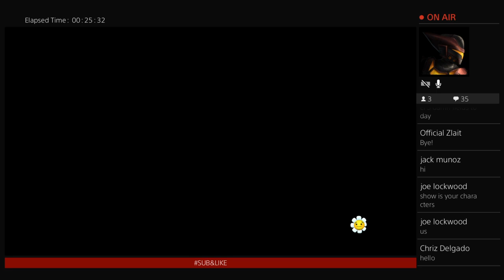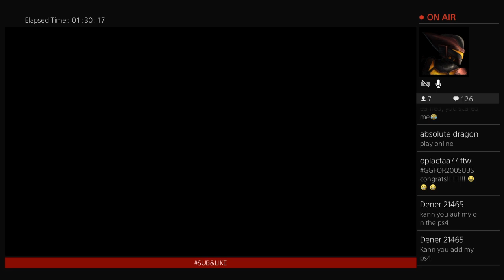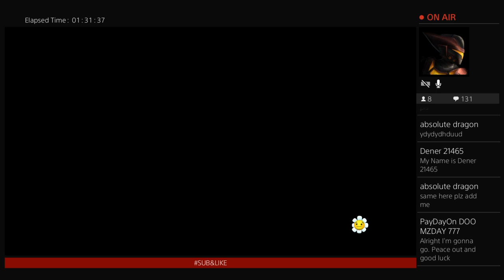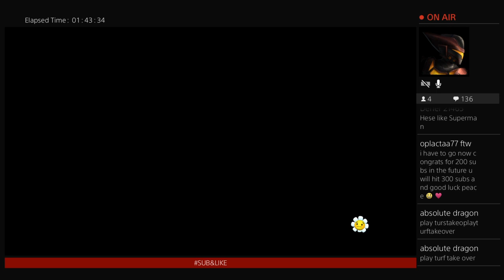LETS SHOOT FOR 200 SUBS|Plants Vs Zombies GW2|ROAD TO 200 SUBS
Official Elchapo Gaming YouTube Channel.

➤WELCOME TO THE OFFICIAL CHANNEL OF [ElchapoGaming] WHERE YOU WILL FIND GREAT CONTENT, INTERESTING CLIPS AND LIVESTREAMS AND MUCH MORE TO DO WITH GAMING.